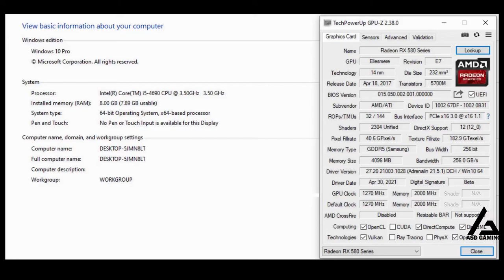AMD RX580 4GB | i5 4690 | Apex Legends - Season 9 - 1080p / Low, Medium & High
SPECS

# AMD RX580 4GB - Zotac OEM
# Gigabyte 120GB SSD - Windows 10
# Seagate Barracuda 1TB HDD - games

Timecodes
0:00 - intro/specs
0:07 - Low
4:11 - Medium
7:43 - High